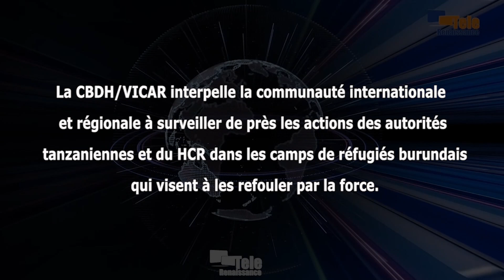Le gouvernement tanzanien devrait cesser de maltraiter les réfugiés burundais (CBDH/VICAR)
La Coalition burundaise des défenseurs des droits humains vivant dans les camps des réfugiés interpelle la communauté internationale et régionale pour surveiller de près les actions des autorités tanzaniennes et du HCR dans les camps de réfugiés burundais. Jean Bosco Vyizigiro, porte-parole de la CBDH/VICAR, demande au gouvernement tanzanien de cesser de maltraiter les réfugiés burundais pour les contraindre à rentrer de force au Burundi. Cette réaction fait suite à une nouvelle visite effectuée ce mardi par l’administrateur de la province de Kigoma dans les camps des réfugiés burundais de Nduta et Nyarugusu pour leur rappeler qu’il leur reste neuf mois pour rentrer volontairement dans leur pays d’origine, faute de quoi l’assistance qui leur est octroyée sera suspendue après ce délai.